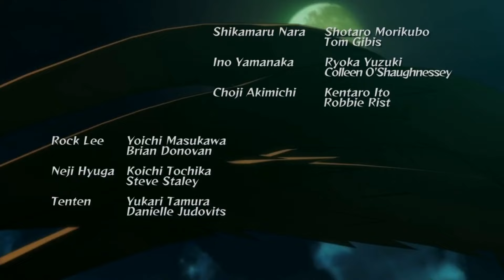Naruto Ultimate Ninja Strom Gameplay-தமிழில் | SixFace Gamer | Part-1 | New Beginning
► Respect Moderators.